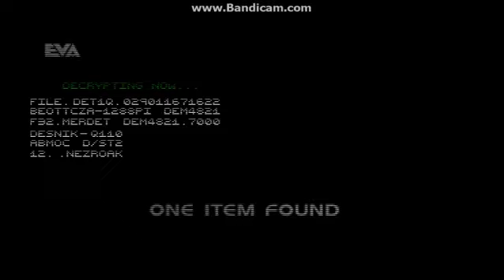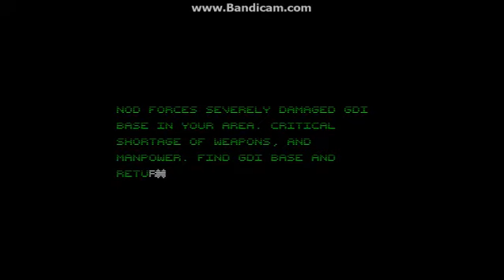Let's Play Command and Conquer Gold #7 Mission 4b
Part 2 of Mission 4, general clean up of any enemies hiding in trees on the way to collecting the package! Plus the beginning of Mission 5!